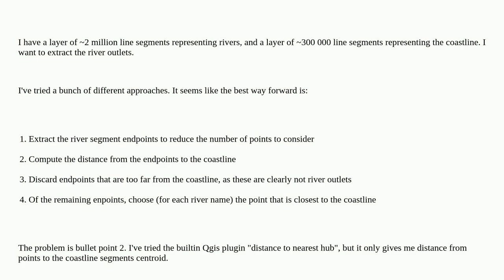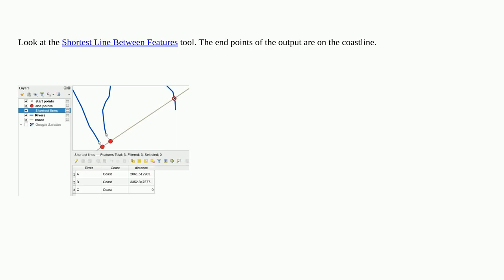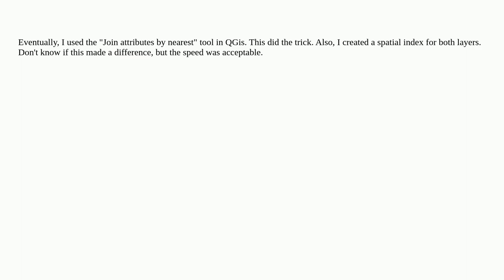Gis: Find distance from point to coastline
Find distance from point to coastline

A special thanks goes out to the community

  geos gdal grass-gis python qgis-plugins